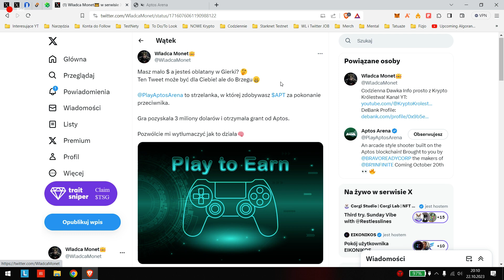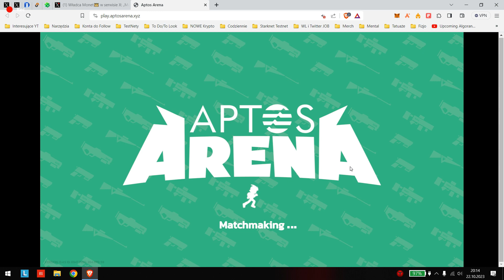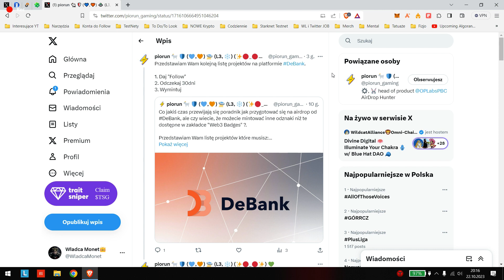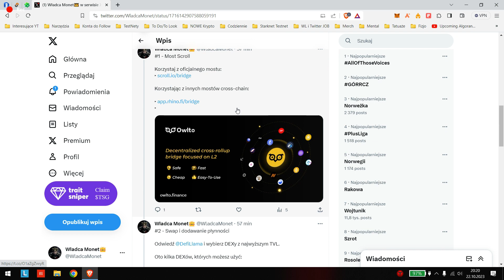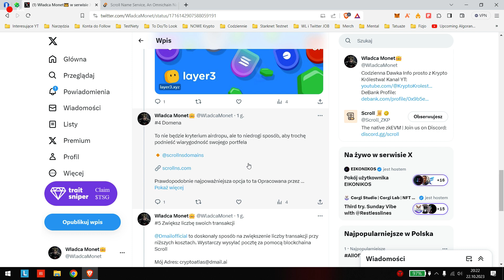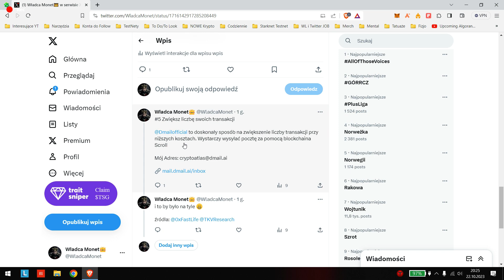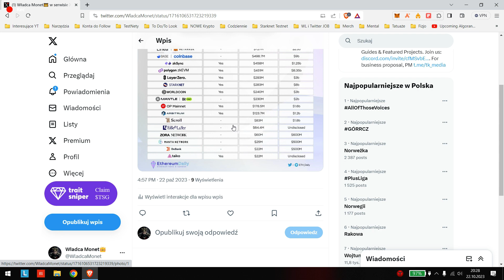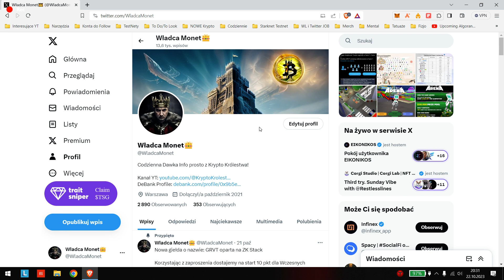Aptos Arena (P2E), Scroll A-Z oraz Waitlista Teaprotocol!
Witajcie, w Krypto Królestwie!

Serdeczna prośba, jeżeli macie pomysł jak mogę rozwinąć swój kanał, piszcie w Komentarzach, każdy pomysł jest na Wagę Złota!